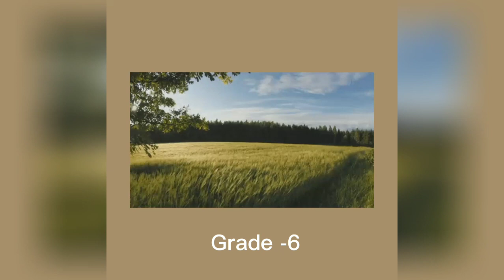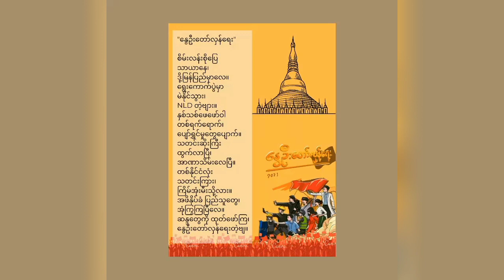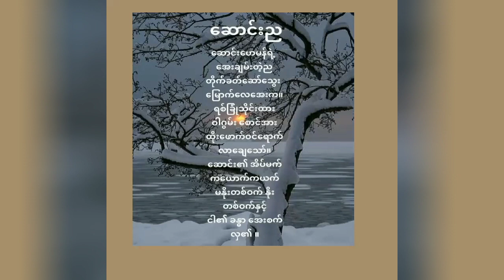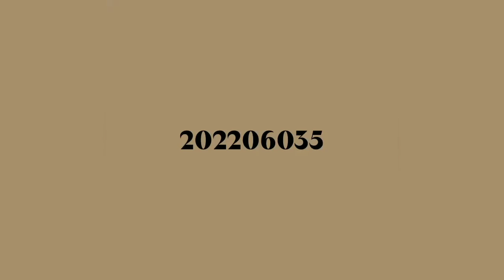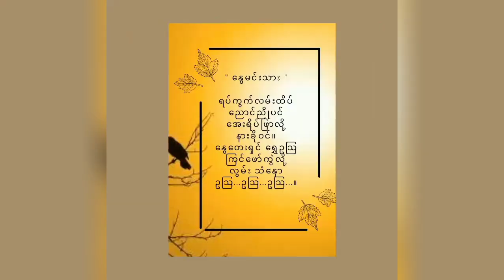Title : Myanmar Project Batch-2 Grade-6 (ROOM-4)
The "Feeling and Beating Poems" program will present a collection of poems composed by grade 6 students themselves.